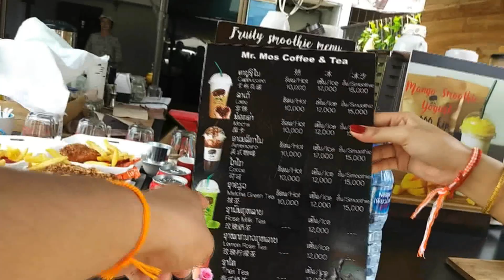Lao New Year 2019 PART 2/2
Song Num Pha ( First time in Lao )